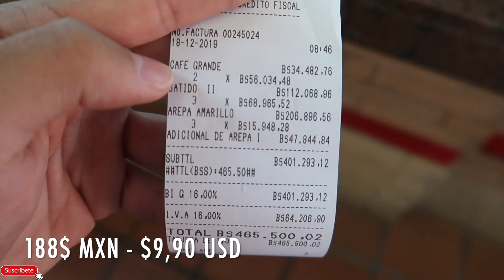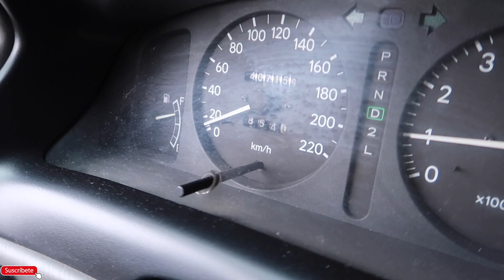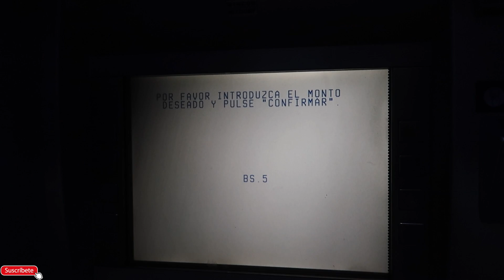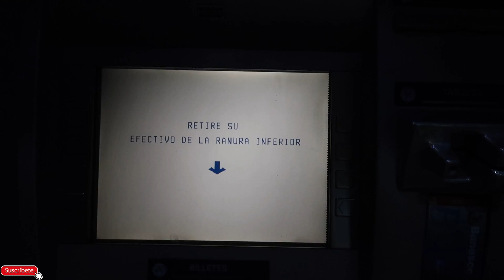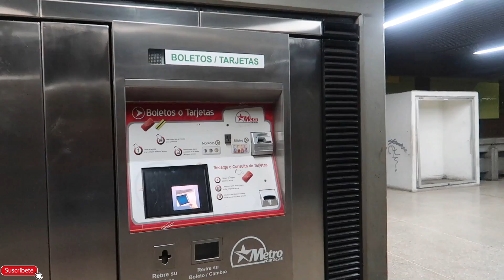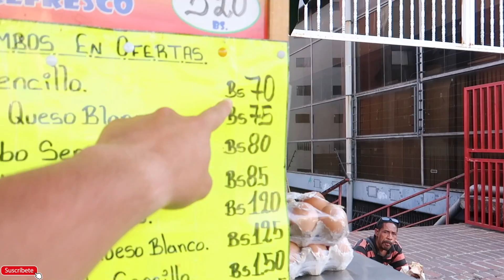UN DIA EN CARACAS, VENEZUELA - SIN OCULTAR NADA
En un país en caos como Venezuela, como funcionan las cosas? como hacen para vivir? cuál es la realidad? eso y mas lo veras en este video recorriendo la capital, Caracas.

Segunda parte actualizado:
UN DíA MÁS EN CARACAS, VENEZUELA 2021 | SIN OCULTAR NADA